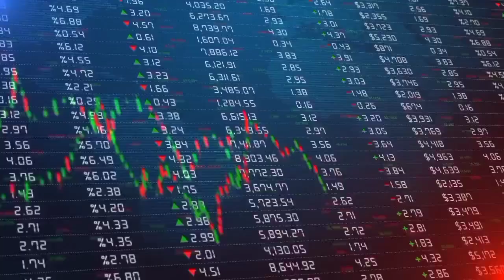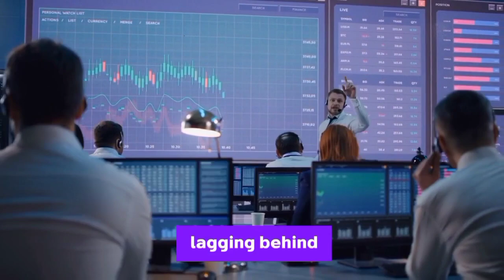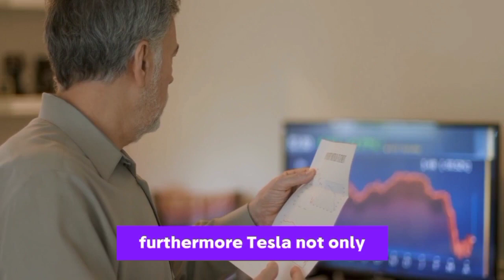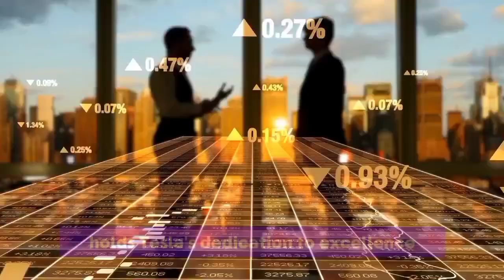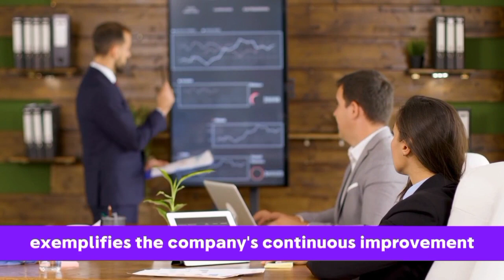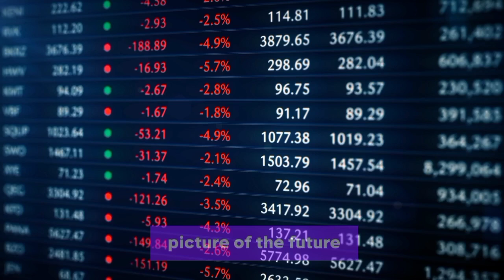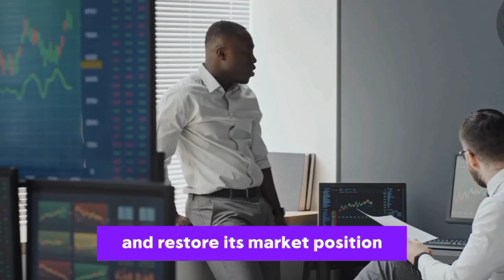"This Tesla Technology Will Leave the Whole World Speechless" - Sandy Munro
Prepare yourself for an enlightening journey into Tesla's software ecosystem as we delve deeply into the insights provided by Sandy Munro, an industry specialist. Munro's most recent disclosures regarding Tesla's software capabilities, coupled with his well-known proficiency in automotive engineering, has the potential to completely alter our perception of innovation in the automotive sector. Come along as we dissect the mysteries behind Tesla's software skills, consider the revolutionary potential of their discoveries, and evaluate the wider ramifications for the automobile industry. Here at Market Talks, every piece of knowledge is valuable. Let's embark on this thrilling adventure together!